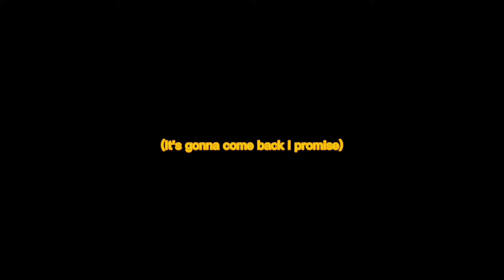Lemon eyes - Meg Myers - GCMV/GLMV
I don't care that it's 2:30 AM